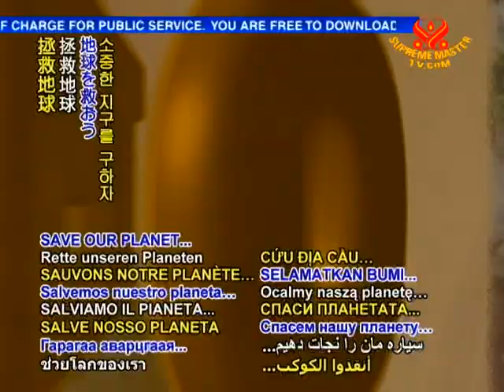SAVE OUR PLANET - Gulu Gets Tree Project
SAVE OUR PLANET... With a US$1 million donation from the Royal Danish Embassy, the Straight Talk Foundation's Tree Talk program will help plant 4.5 million trees in Nigeria to mitigate climate change.